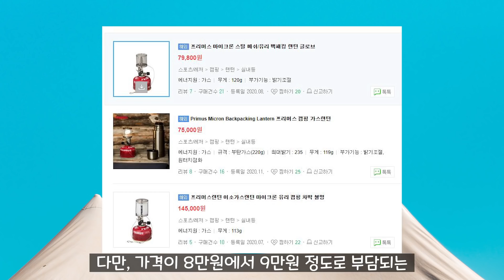가성비 좋은 미니 가스랜턴과 스탠드의 조합 / 이정도면 난로네요 / 랜턴 맨틀사용법 / 캠핑 / 캠핑용품 / 캠핑장비 추천 / Camping lantern and stove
오늘은 저렴하면서도 가성비가 좋은 미니 가스랜턴과
다목적으로 쓰기 좋은 버너 스탠드를 소개해 드리려 합니다.

가스 장비를 이용하실 때에는 반드시 환기에 신경을 쓰시길 바라며
밀폐된 텐트내부 공간에서는 사용하시면 안됩니다.

참고로 저는 제조사 및 판매사와 아무 관련이 없으며 개인적인 경험에
따라 추천드립니다.